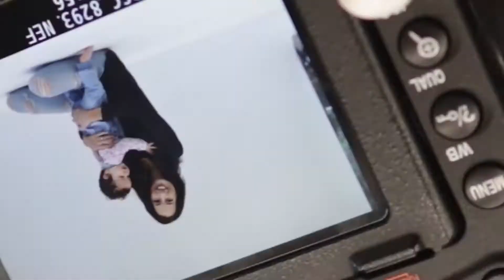2021 IMAHOT WINTER COLLECTION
Our more than perfect collection for maternity and breasfedding